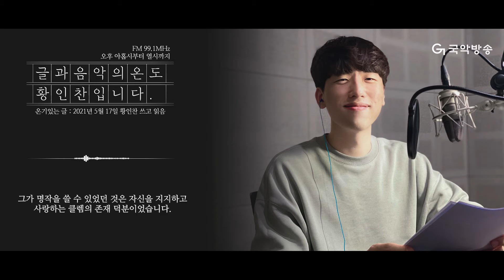[글과 음악의 온도] 2021년 5월 17일자 온기있는글 - 황인찬 쓰고 읽음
2021년 5월 17일자 온기있는글
황인찬 쓰고 읽음